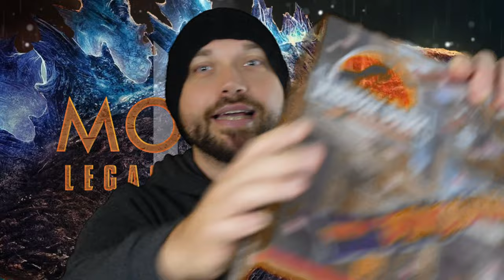So gut ist die neue Godzilla Serie wirklich! Monarch: Legacy of Monsters S01E01 Review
In diesem Video besprechen wir die erste Episode von Monarch: Legacy of Monsters, mit dem Titel "Nachwirkungen".

6 Filme Collectors Edition; Jurassic Park, The Lost World, Jurassic Park 3, Jurassic World, Fallen Kingdom, Jurassic World Dominion